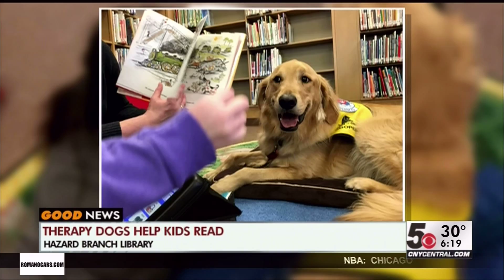Good News: November 10, 2016